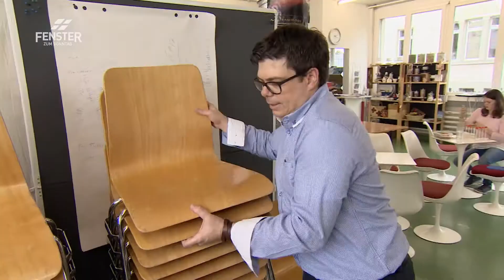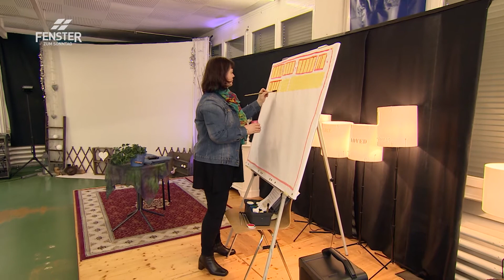Humor im Leben ist existenziell (Bauchrednerin Brigitte Gerber und Puppe Adonette)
Brigitte Gerber im FENSTER ZUM SONNTAG, Sendung «Humorvoll glauben»

Die Bauchrednerin Brigitte Gerber findet Humor im Leben existenziell: «Es ist mir wichtig, Humor in leichte aber auch in schwere Themen des Lebens zu integrieren.» Gemeinsam mit ihrer Puppe Adonette erzählt sie biblische Geschichten für Klein und Gross.